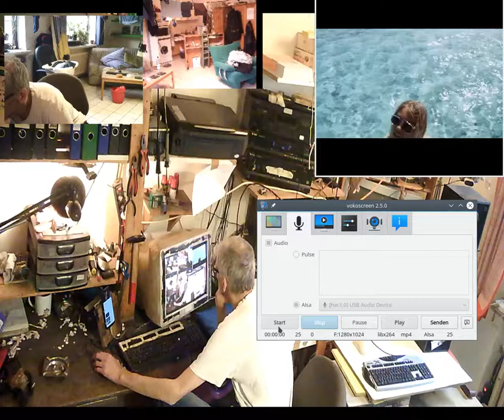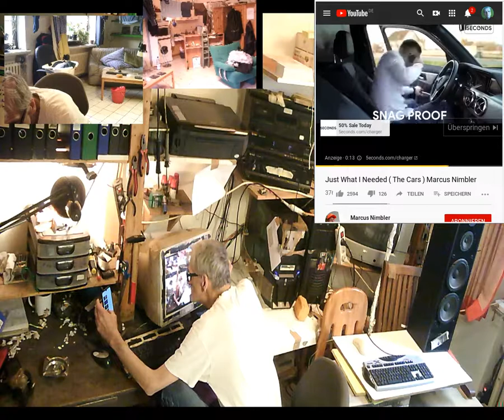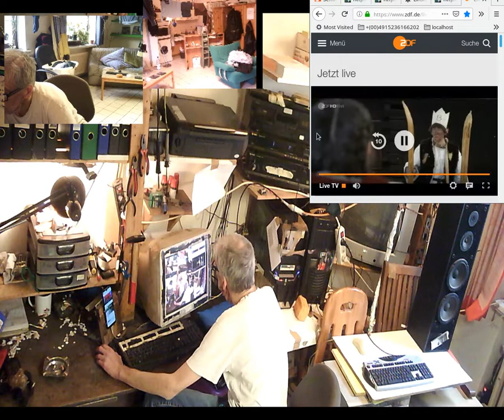Mal so zwischendurch...